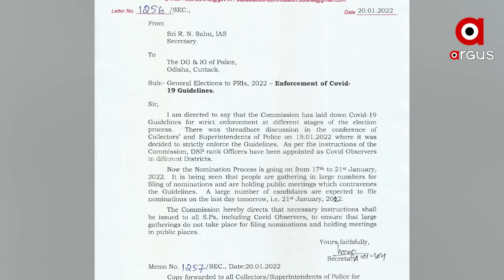କଟକଣା ମୁହଁରେ ଚଟକଣା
ନିର୍ବାଚନ କମିଶନଙ୍କ କୋଭିଡ କଟକଣାର ଧଜ୍ଜିଆ ଉଡାଇଲା ବିଜେଡି ପ୍ରାର୍ଥୀ
ରାଜ୍ୟ ନିର୍ବାଚନ କମିଶନଙ୍କ ନିର୍ଦ୍ଦେଶକୁ ଖୋଲାଖୋଲି ଉଲଙ୍ଘନ କରୁଛନ୍ତି ଶାସକ ଦଳ ପ୍ରାର୍ଥୀ
ପ୍ରାର୍ଥୀ ପତ୍ର ଦାଖଲ ବେଳେ ହଜାର ହଜାର ସଂଖ୍ୟାରେ ସମର୍ଥକଙ୍କୁ ନେଇ ଯାଉଛନ୍ତି ପ୍ରାର୍ଥୀ
ସେପଟେ କଟକଣା ଉଲଙ୍ଘନ ଉପରେ କଡା କାର୍ଯ୍ୟାନୁଷ୍ଠାନ ପାଇଁ ନିର୍ଦ୍ଦେଶ ଦେଲେ ନିର୍ବାଚନ କମିଶନ